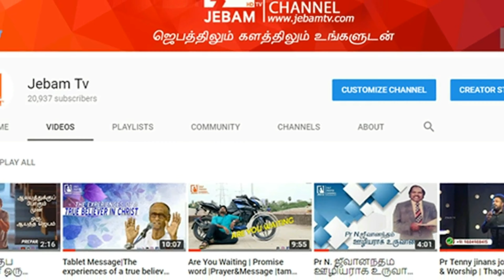Highlights1 நீ எங்கே இருக்கின்றாய் ? | Good Night Prayer | Pr.Justin C Timothy | Jebamtv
1. The Holy One- A programme where God is being praised for His holiness by describing His attributes.
2. Prayer Walk- Each day a street is selected and prayer walked. So monthly 22 streets are walked and prayed for.
3. Traffic prayer-Telecast of Praying on the accident spots .
4. Emergency prayer-Instant telecast of prayer points and Praying for the critical patients in the hospitals as and when the prayer needs are shared from 17 different well known hospitals in the city.
5. Breaking Prayer- whatever be the breaking news would be immediately telecasted as a prayer need.
6. How to Pray?- Based on the ongoing issues of the society, three different pastors discuss how to avoid the future repetitions of the same issues and pray for the same.
7. My leaders-Telecast of conducting Personal interviews with Government Leaders and praying for them based on 1Timothy-1:2.
8. The Real Fighters- Daily prayer for the army and the police departments.
9. The Real Heroes- Daily prayer for the safety of Ambulance drivers.
10. Men of God- Personal interview with men of God where they share their testimonies and life experiences.
11. A Hand full of flour and little oil- Diet advice for pastors and preachers, live cooking, suggestions for consuming energy giving food for pastors before ministering on the stage.
12. Wedding at Cana- Telecasting the interview with the men of God on their Wedding Anniversary.
13. Don’t Worry- Teaching the people How to pray instead of worrying when the enemies rise against them.
14. Media Missions- Praying for all the Christian Media channels.
15. Seed- Telecasting the lives of the men of God who have entered into eternal glory.
16. Goodnight – Thanksgiving prayer for the day.